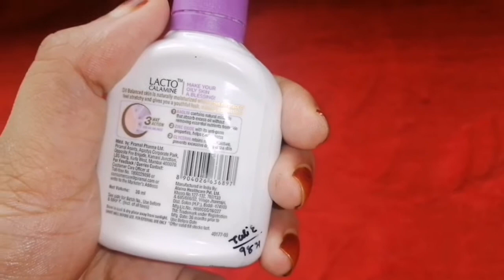Lacto Calamine For Oily Skin Care Lotion Review in Malayalam ||Najas world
lacto calamine
Najas woe